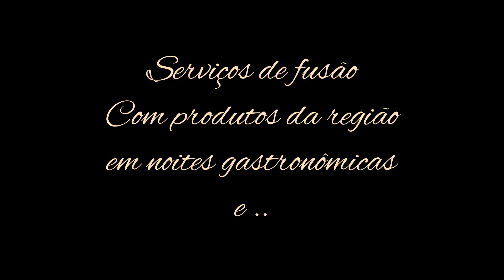Turismo gastronômico com Raclette nos Campos Gerais PR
Mais uma organização da TriP Aventura Campos Gerais agora com turismo gastronômico com cardápios elaborados pela Chef Regina Perrotta.
Beleza exuberante dos Campos Gerais agora ficou ainda mais charmoso com cardápios elaborados e os chalés com vistas incríveis na Fazenda Pitangui entre Ponta Grossa e Carambeí, região de lindas  paisagens e de beleza estonteante.
Agora, você poderá curtir os passeios na região se hospedando nós chalés exclusivos com toda a comodidade e melhor, ser servido com cardápios da cozinha gastronômica regional paranaense As noites, você poderá vislumbrar as estrelas com telescópios e contar as estrelas cadentes que iluminam o céu limpo de iluminação e ainda se entreter com as deliciosas experiências gastronômicas do Raclette e do Fondue.
Esse é um passeio exclusivo de 2 até 5 pessoas por chalé e conta ainda com guias especializados que farão você conhecer a região como nenhum outro guia o faria.
Essa é uma experiência única e exclusiva da parceira realizada pela Trip Aventura Campos Gerais PR e a chef Regina Perrotta na Fazenda Pitangui que tem toda a estrutura para um passeio seguro e realmente lindo.
Passeie conosco e tenha uma experiência única, exclusiva e inovadora.